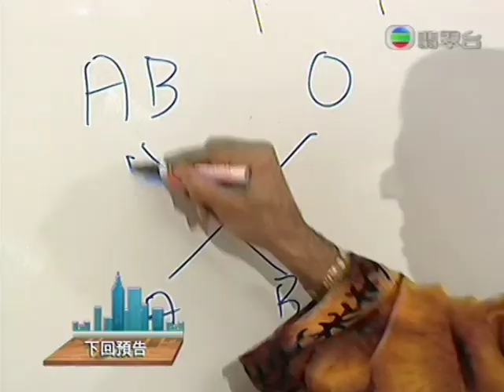TVB 老婆大人II 第10集預告片 (TVB Channel)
2009年5月4日起逢星期一至五 20:30-21:30無線翡翠台/高清翡翠台